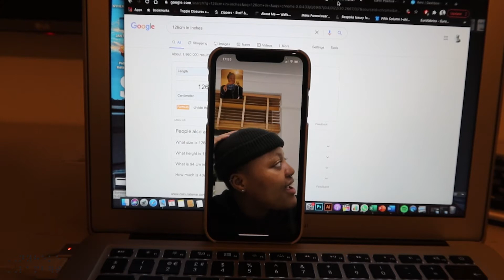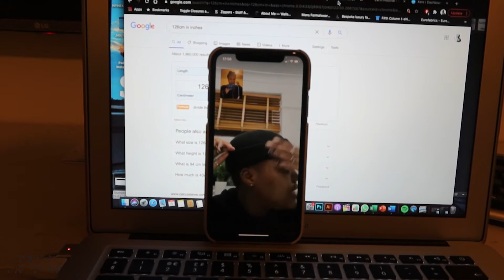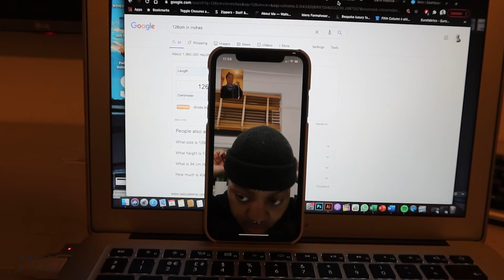EPISODE 4 - WORKING FROM HOME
This episode shows Nyheke working from home catching up with potential new client, reasoning with best friend, catching up with Tak and finishing up some brand samples

Music
Nyheke Lambert LTD instrumental - chimney sweep (produced by 12omo)